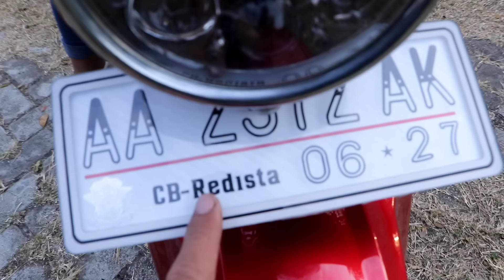Cb Redista VS Fu Milenium Nyore Bareng